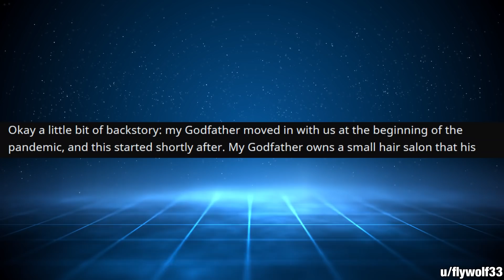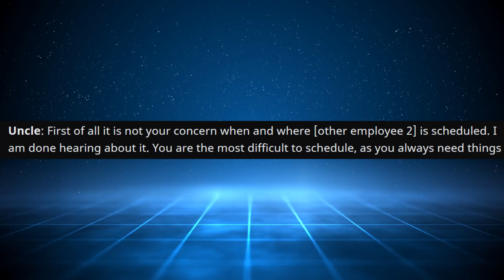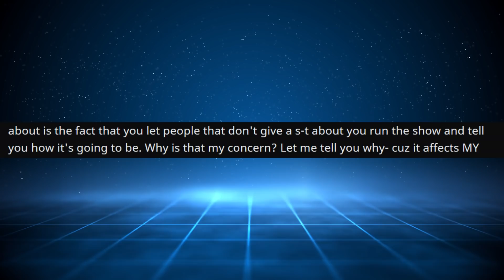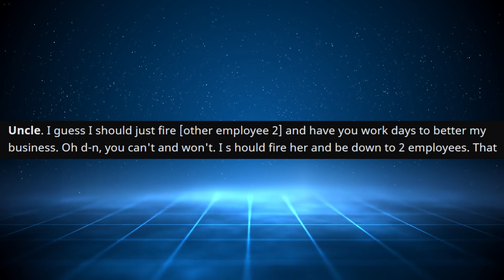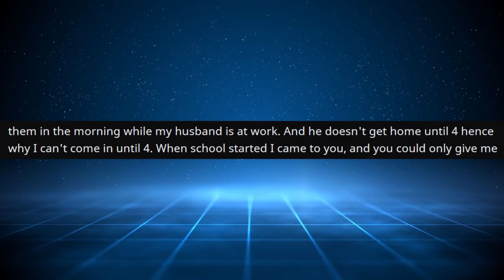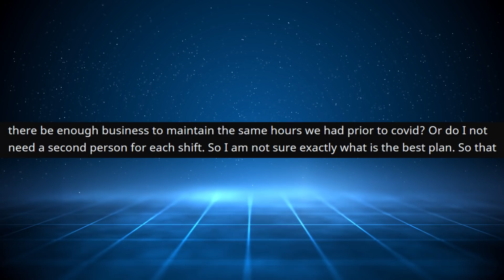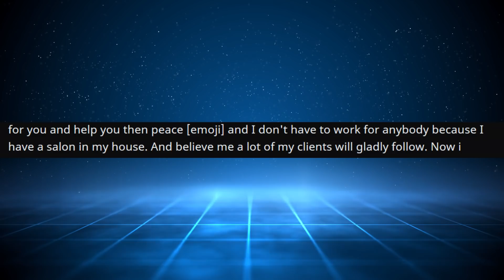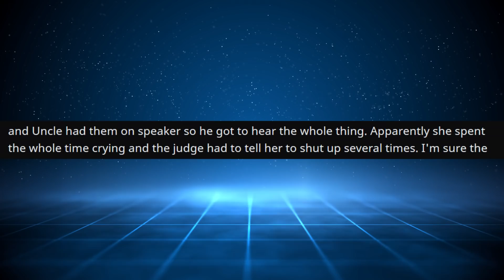r/EntitledParents - She threatened to QUIT... He called her bluff...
She threatened to QUIT... He called her bluff...

Main Music -

OUTRO -